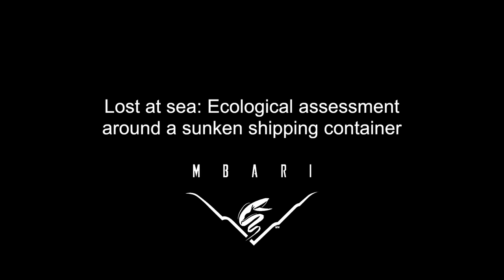Lost at sea: Ecological assessment around a sunken shipping container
Thousands of shipping containers are lost from cargo vessels each year. Many of these containers eventually sink to the deep seafloor. In 2004, researchers at the Monterey Bay Aquarium Research Institute (MBARI) discovered a lost shipping container almost 1,300 meters (4,200 feet) below the surface of the Monterey Bay National Marine Sanctuary. In the first ever survey of its kind, researchers from MBARI and the Sanctuary recently described how deep-sea animal communities on and around the container differed from those in surrounding areas.

The red dots seen in some of the underwater footage are lasers mounted on the remotely operated submersible. The lasers are 29 cm apart and allow the scientists to estimate animal size.

Video editor: Kyra Schlining
Script and narration: Josi Taylor
Production support: James Barry, Kim Fulton-Bennett, Linda Kuhnz, Lonny Lundsten, Nancy Jacobsen Stout, Susan vonThun

Special thanks to Yann Arthus-Bertrand and Michael Pitiot (PLANET OCEAN/HOPE PRODUCTION) for the beautiful aerial container footage.